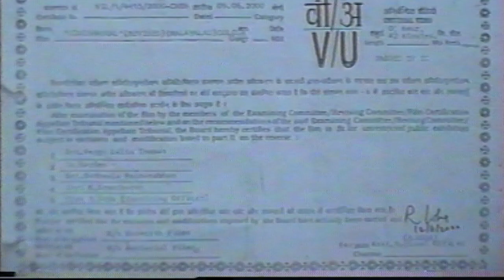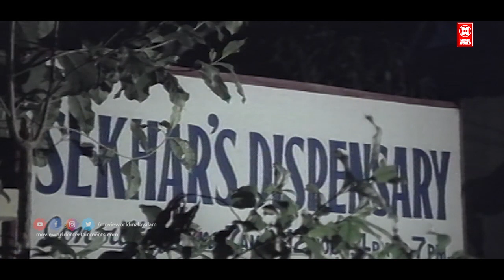Nimishangal Malayalam Full Movie | Mohanlal | Captain Raju | Shanthi Krishna | Jagathy | Shankar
Follow Our Whatsapp Channel Nimishangal Malayalam Full Movie | Mohanlal | Captain Raju | Shanthi Krishna | Jagathy | Shankar

Welcome to MS Media You Tube Channel

|| ANTI-PIRACY WARNING ||

*COPYRIGHT PROTECTED*